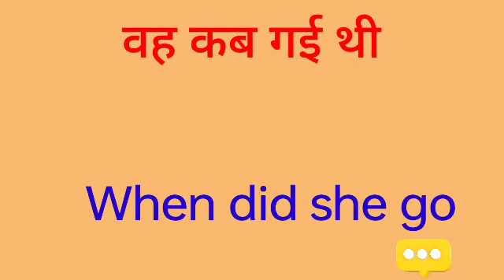vah kab gai thi ka english translation Kya hoga//vah kab gai thi ka english translation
vah kab gai thi ka english translation Kya hoga
vah kab gai thi ka translation in english
vah kab gai thi ka english meaning
vah kab gai thi ka english
vah kab gai thi ka translation English me
vah kab gai thi ka hindi se english
vah kab gai thi ko english me Kya kahte hai

hit likes.

lots of  ❤️